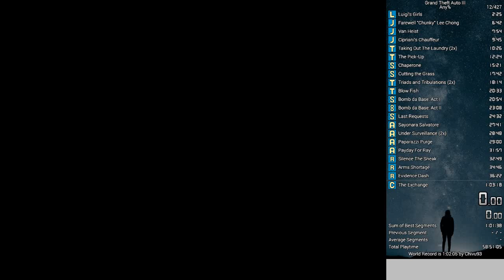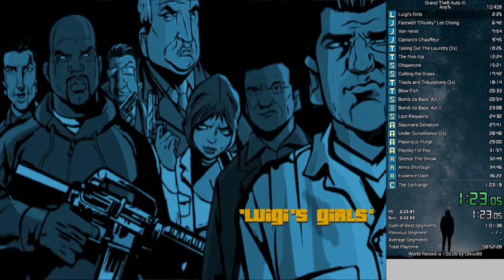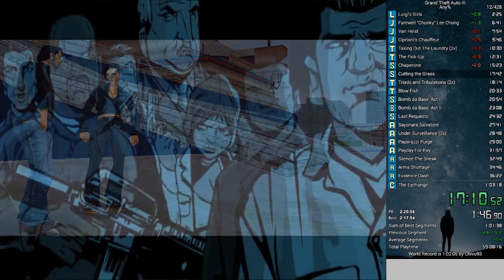GTA III Any% 1:03:02